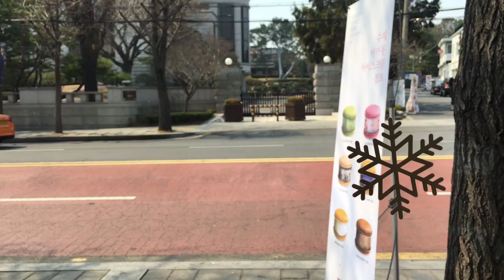seoul, korea vlog + met lee cheol woo etc. // 2016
my 2nd time in seoul

locations appeared in video:
hongdae, dongdaemun design plaza, myeongdong, petite france, bukchon village, common ground, nami island, noryangjin market, gyeongbokgung palace, namsan tower, seoul station

i also went to (not in video):
garosugil, itaewon, ihwa mural village

models appeared in video:
jung ho yeon, shon minho, joo woojae, lee cheol woo